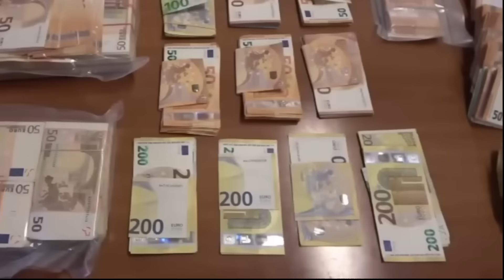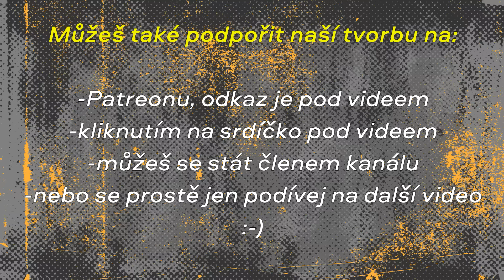Krejčířův Komplic s Manažerem Lidlu Pašovali Kokain v Banánech do ČR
Duch Radovana Krejčíře se nad Českem vznáší i více jak 10 let od jeho uvěznění v Jihoafrické republice. Další kauza totiž jasně ukazuje, že jeho lidé rozhodně neusnuli na vavřínech, ale naopak, mají se čile k světu a jdou ve šlépějích svého uvězněného bosse. Policisté z Národní protidrogové centrály totiž aktuálně vyšetřují případ, který je na místní poměry poměrně nezvyklý. Ve spolupráci s Interpolem policisté stíhají trojci mužů za to, že měli připravovat masivní dovoz kokainu do Česka. Největší zajímavostí je právě to, kdo skončil mezi obviněnými, kteří už jsou ve vazbě. Vedle vedoucího pracovníka obchodního řetězce Lidl jde i o muže, který byl pravou rukou uprchlého Radovana Krejčíře. Pojďme si v novém videu podrobně vysvětlit o co v této nové kriminální kauze jde.